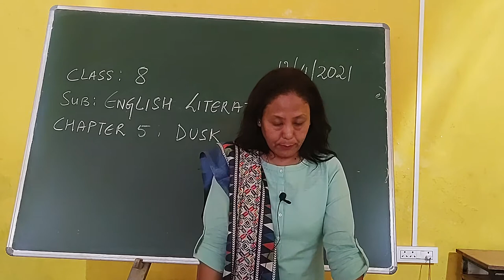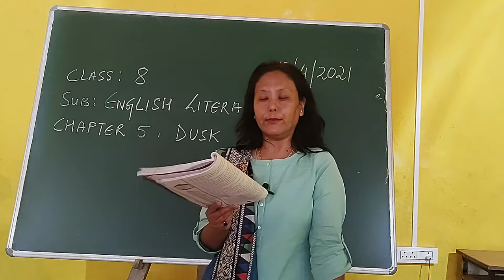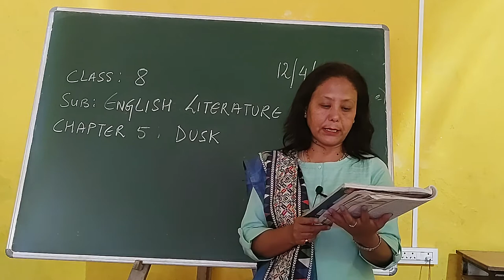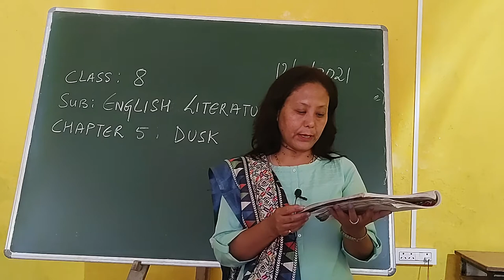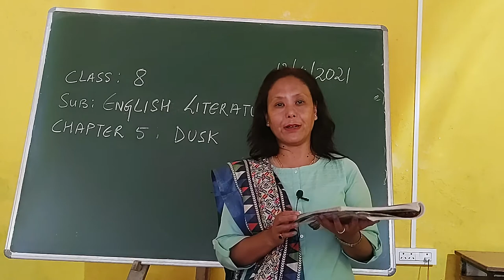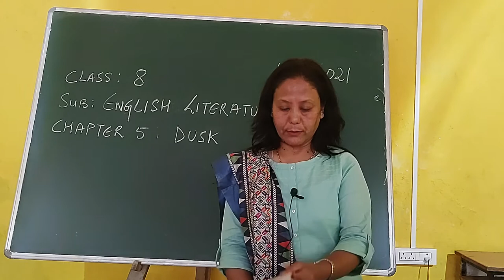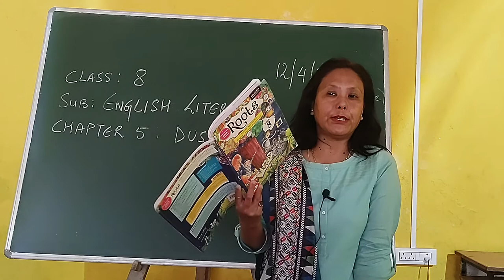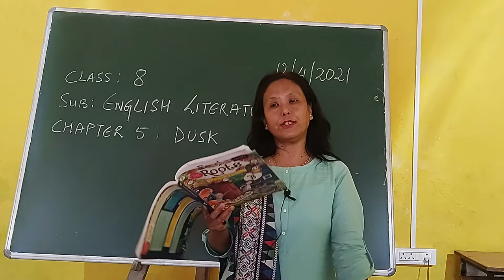CLass 8 English Literature - Chapter 8 - Dusk Part 3 - Explanation OF The Chapter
CLass 8 English Literature - Chapter 8 - Dusk Part 3 - Explanation OF The ChapterCLass 8 English Chapter 8 - Dusk Part 3 - Explanation OF The Chapter